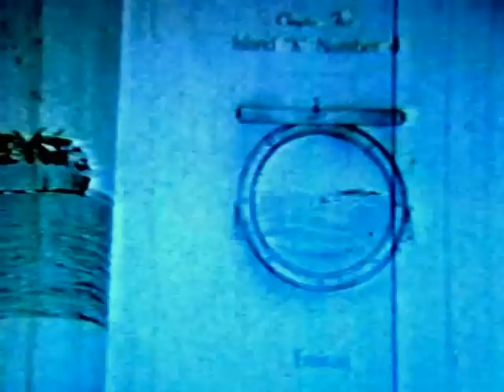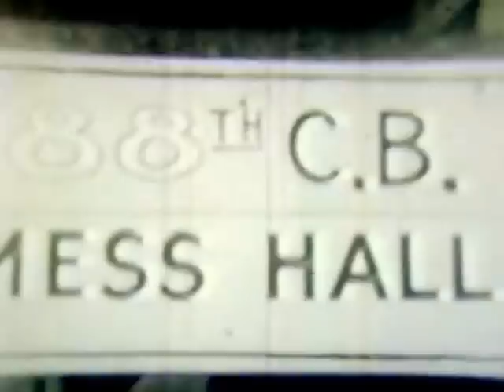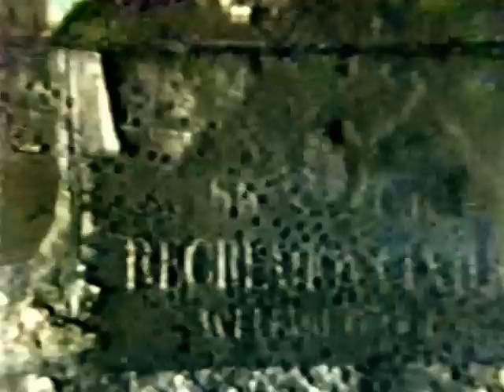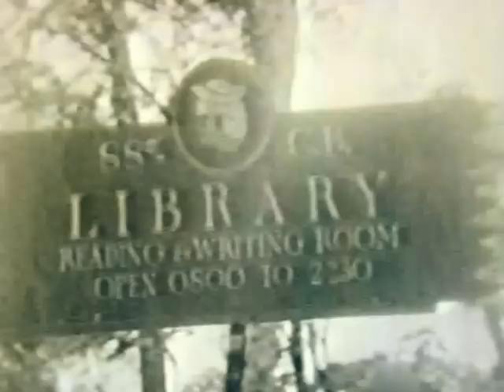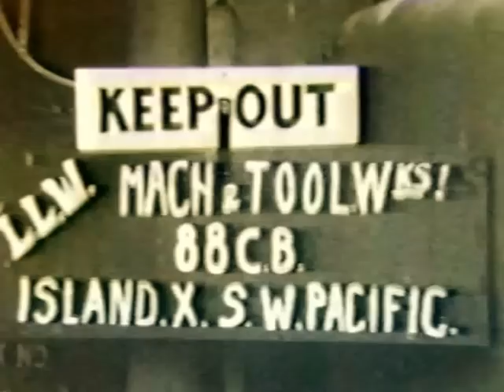88th CB Construction Battalion in Western Pacific WWII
Filmed by the soldiers during their deployment in the Western Pacific. True life experiences from the soldier-engineers.

This video was given to me by E.C. Rowe, commander of the 88th CB's, my grandfather.

Filmed originally in 16mm film. Later transferred to Beta Max, then to DVD and finally to MP4. Quality has deteriorated in the process.